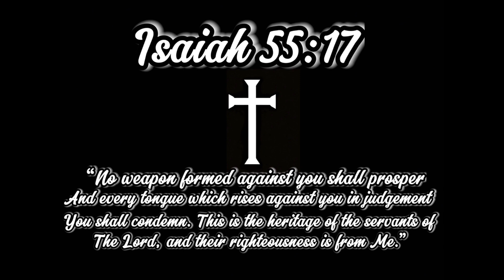Gallery Dept 🦋 | A TLOU Montage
Yooo what’s good y’all, some more heat for your enjoyment. Drop some feedback in the comments, I wanna know what y’all think.

I don’t own the rights to this music, thank you to Thouxanbanfauni for allowing creators to use his art to make more art 💜🦋